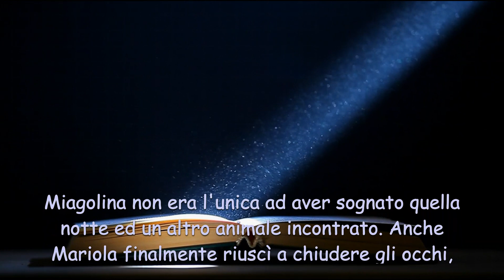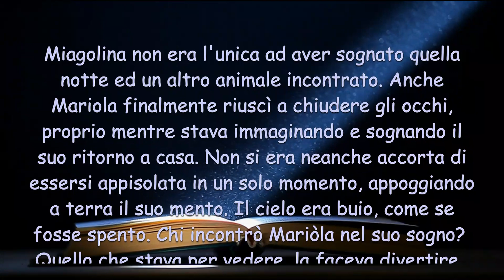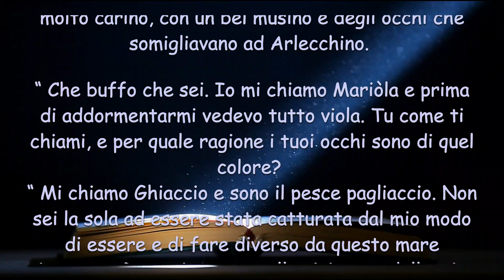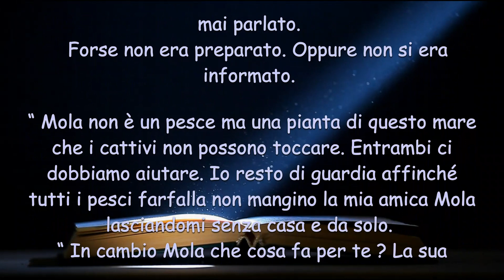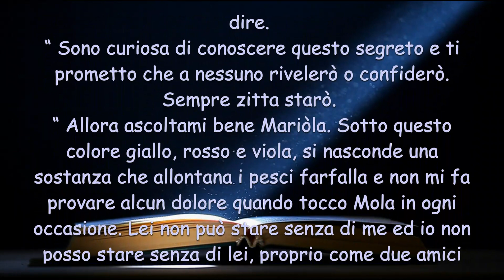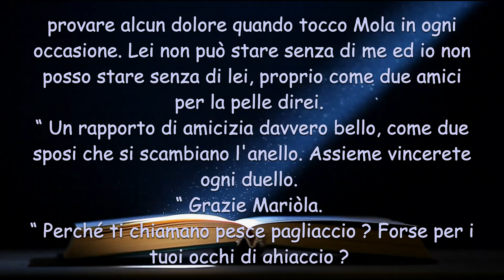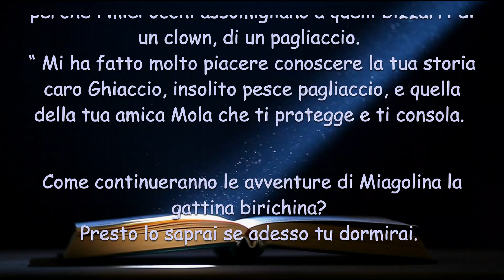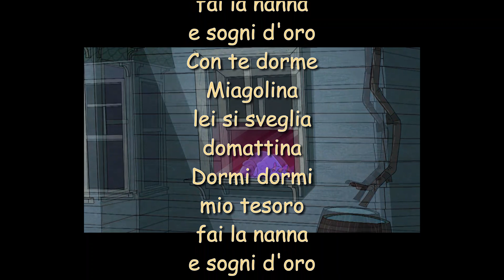MIAGOLINA, la gattina birichina - 248° Puntata : Ghiaccio il pesce pagliaccio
canzoniperbambini# peppapig# favole#

Anche Mariola sogna e fa un grande sogno in un grande mare dove incontra un pesciolino di nome Ghiaccio che è buffo come un pagliaccio. Fra i due inizia un  dialogo e Ghiaccio racconta che  Mola gli ha salvato più volte la vita. Chi è Mola ? ascoltate la puntata e lo scoprirete !

Voci
Giorgia Alissandri ( Mariola)
Simon James ( Ghiaccio)
Bruno Tibaldi ( narrante)
Visitate il sito è fantastico !